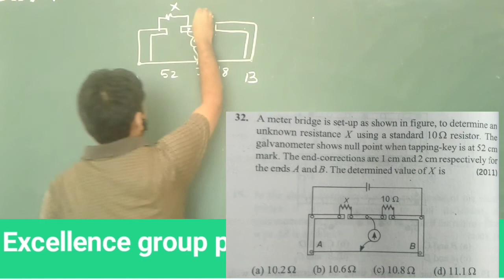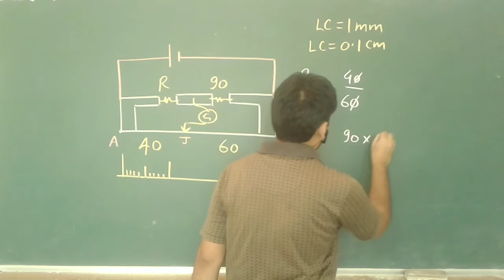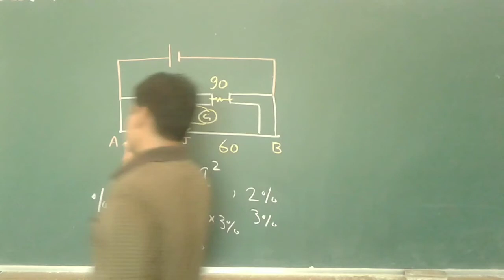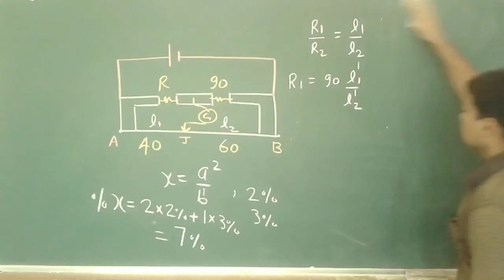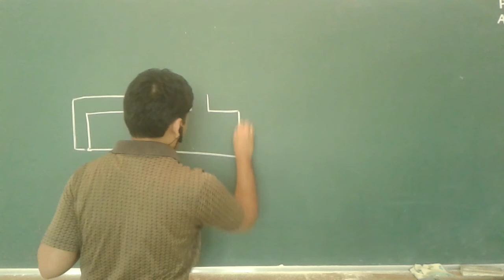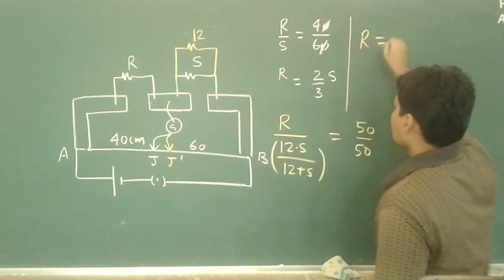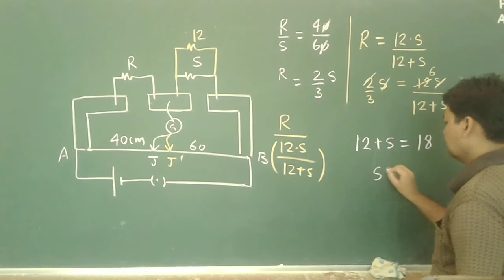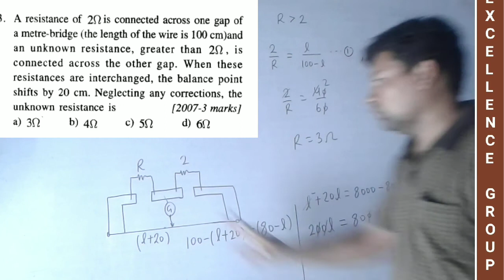Numerical based on meter bridge IIT-JEE old questions Class 12th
This lecture contain
Numericals based on meter bridge
IIT-JEE OLD QUESTIONS OF METER BRIDGE